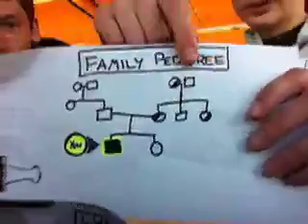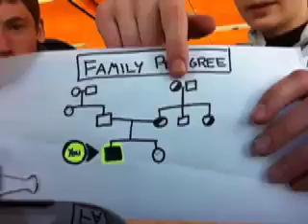Will and Jonah Poland Syndrome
A skit about Poland Atrophy (Poland Syndrome) for Biology